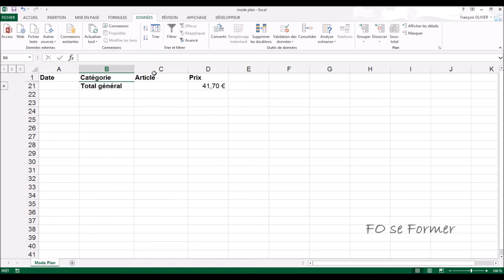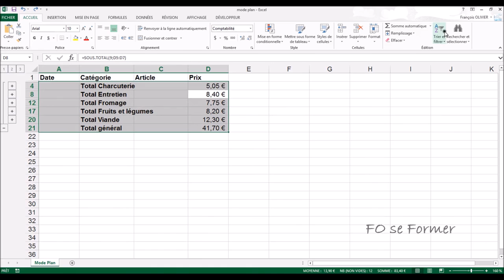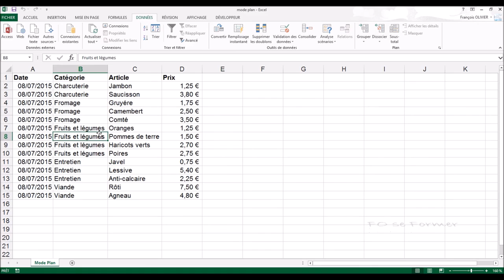Excel - mode plan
Il arrive dans Excel que l'on souhaite dans un tableau faire des sous-totaux à chaque changement de département, de région, de service, de produits, de clients, etc.
On peut réaliser les sous-totaux manuellement, mais on peut le faire aussi automatiquement en utilisant le mode plan d'Excel.

00:00 Introduction
00:54 Trier la colonne
01:25 Utiliser le mode plan pour faire les sous-totaux
03:53 Trier les sous-totaux
04:40 Supprimer le mode plan